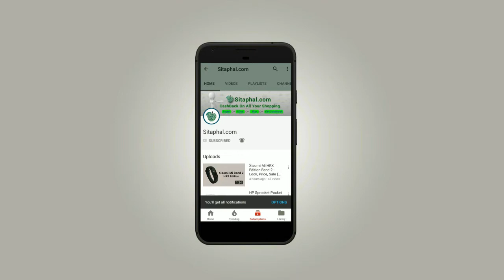MotoX4 - Look, 6GB RAM Mobile, Sale (Flipkart, Amazon, Snapdeal)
Motorola Moto X4 Specifications/Features:

Display: 5.2-inch Full HD+,
Operating System (OS): Android 7.1.1,
Rear Camera: 12MP + 8MP,
Front Camera: 16-megapixel,
Processor (CPU): Octa-core Snapdragon 630,
RAM: 3GB/ 4GB,
Storage: 32GB/ 64GB,
Battery Capacity: 3000 mAh,
Warranty: 1 Year Manufacturer Warranty.